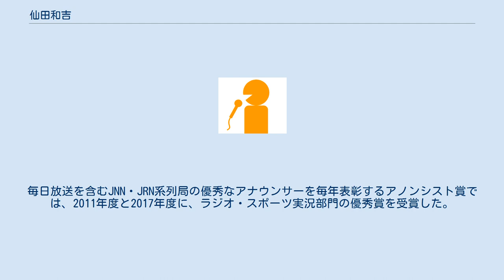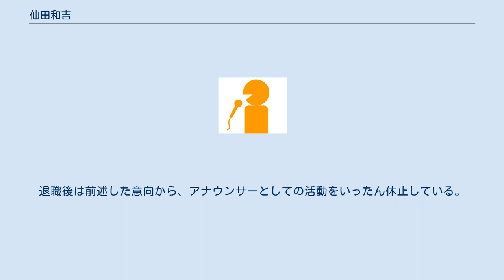仙田和吉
仙田 和吉（せんだ かずよし、1969年5月5日 - ）は、アール・エフ・ラジオ日本（RF）および毎日放送（MBS）の元アナウンサー。
　 愛知県名古屋市の出身。
明治学院大学卒業後の1992年にラジオ日本へアナウンサーとして入社した。
 ラジオ日本では、正式入社前（大学の卒業式の翌日）から競馬中継へ出演。
以降も、競馬やプロ野球の中継で、10年近く実況を担当していた。
その一方で、競馬好きの大学教授との縁で知り合った同い年の看護師の女性と結婚。
後に3児を授かった。
 2001年3月31日付でラジオ日本を退職。
翌4月1日付でMBSへ移籍した。
移籍のきっかけは、前年度までMBSでスポーツ実況を担当していた田丸一男が、『VOICE』（MBSテレビ平日夕方のローカルニュース番組）の放送開始（2000年10月）を機に同番組のナレーション・取材へ専念したことによる。
仙田は、MBSのスポーツアナウンサー公募に応じた結果、田丸の後任扱いで採用された。
ちなみに、同時に新卒で入社したアナウンサーに、小野陶子（結婚を機に2006年10月31日付で退社）、八木早希（2011年3月31日付で退社後にフリーアナウンサーへ転身）、現在もMBSに勤務する山中真がいる。
 毎日放送への移籍後も、ラジオ日本での経験を背景に、競馬・野球中継の実況を担当。
毎日放送を含むJNN・JRN系列局の優秀なアナウンサーを毎年表彰するアノンシスト賞では、2011年度と2017年度に、ラジオ・スポーツ実況部門の優秀賞を受賞した。
 プロ野球中継では、テレビ・ラジオとも、主に関西ローカル向けの中継で実況やベンチリポートを担当。
2008年4月12日、テレビ『ザ・プロ野球〜猛虎V奪回へ!道一筋〜』（関西ローカルのデーゲーム中継）で横浜ベイスターズ対阪神タイガース戦（横浜スタジアム）の実況を担当。
金本知憲の通算2000安打と新井貴浩（いずれも阪神）の通算1000安打達成の瞬間を実況した。
ただし、土・日曜日の午後には、MBSおよびラジオ関西で放送される競馬中継への出演を優先することが多かった。
 競馬中継では、民放局のアナウンサーで数少ない10場全場での実況を経験。
アーモンドアイの引退レースになった2020年のジャパンカップなど、日本の競馬史上に残る重賞競走を数多く実況している。
 2009年度から3シーズンにわたって放送された『MBSたびぐみ とっておき旅ラジオ』（MBSラジオのナイターオフ番組）で、パーソナリティの1人である馬野雅行が出演できない場合に、スポーツアナウンサーつながりで代演。
鉄道ファンである馬野担当日のテーマ「鉄どうでしょう」を「馬どうでしょう」に変えたうえで、サラブレッドに対する思い入れの深さを披露していた。
以降も、ナイターオフ期間には、スポーツ情報を中心に扱うラジオの生放送番組でパーソナリティを定期的に担当。
スポーツ実況と同様に、明るく軽妙な語り口で人気を博した。
 「（ラジオ日本で）アナウンサーになってからかなりの時間をスポーツ（関連の取材や実況）に費やしてきたので、会社員としての生活から少しだけ離れて、自分を見つめ直す時間を作りたい」との意向から、毎日放送の早期退職制度を通じて、2021年3月31日付で同局を退職。
退職3日前（28日）の『GOGO競馬サンデー!』で放送された中京競馬場からの生中継（メインレースの高松宮記念競走など）での実況を最後に、同局アナウンサーとしての番組出演を終えた。
高松宮記念競走の実況については、『GOGO競馬サンデー!』の同時ネット局に加えて、『ニッポン放送ショウアップナイタースペシャル』（東京ドームからの読売ジャイアンツ対横浜DeNAベイスターズデーゲーム中継）への内包扱いで関東地方でも放送された。
 なお、仙田の退職日までテレビ放送事業とラジオ放送事業を兼営していた毎日放送は、退職の翌日（2021年4月1日）からラジオ放送事業を「株式会社MBSラジオ」へ移管。
このような事情から、仙田はテレビ・ラジオ兼営体制の毎日放送からの最後の退職者になった。
退職後は前述した意向から、アナウンサーとしての活動をいったん休止している。
 MBSテレビ MBSラジオ アール・エフ・ラジオ日本